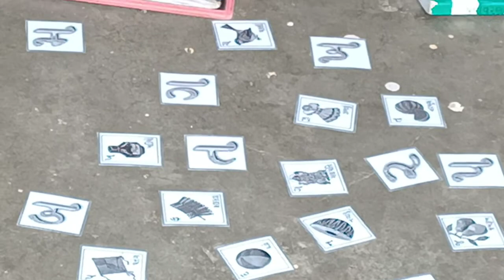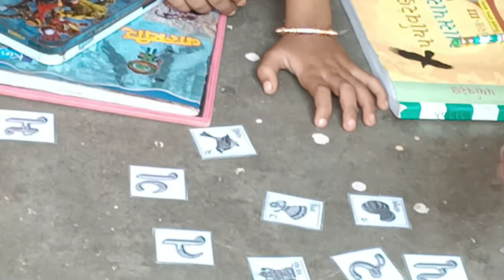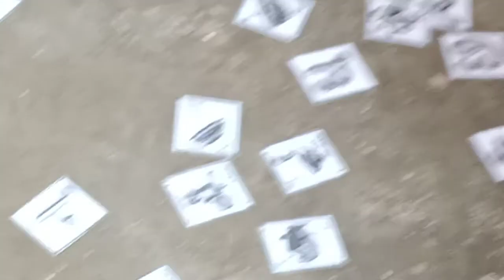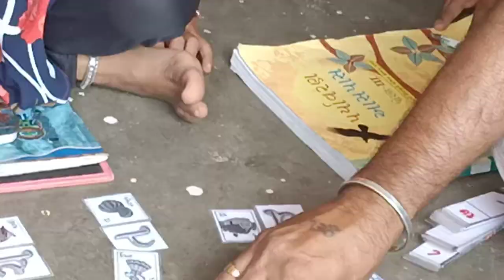મને મારાં સ્થાને ગોઠવો (મૂળાક્ષર )